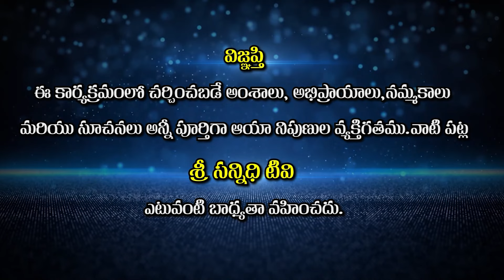శివుడిని సినిమా పాటలతో పూజిస్తే దోషమా ? | Rudraguptacharya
Watch : శివుడిని సినిమా పాటలతో పూజిస్తే దోషమా ? | Rudraguptacharya